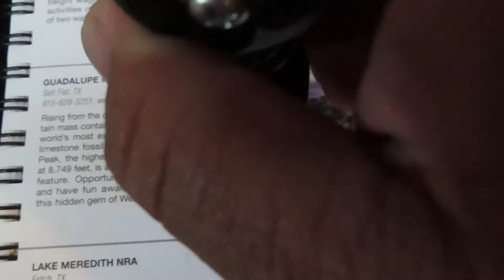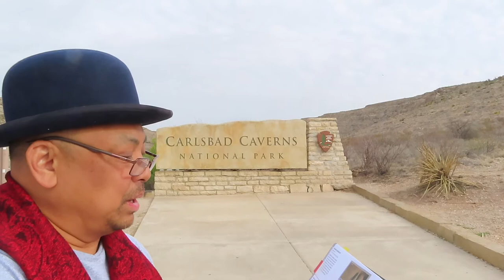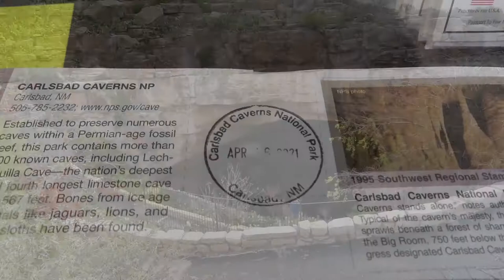Guadalupe Mountains National Park and Carlsbad Caverns National Park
2021 RT-6 Guadalupe Mountains National Park and Carlsbad Caverns National Park

Guadalupe Mountains National Park
Salt Flat, TX
nps.gov/gumo

Carlsbad Caverns National Park
Carlsbad, NM
nps.gov/cave

Las Cruces KOA
814 Weinrich Road
KOA.com

Carlsbad KOA
2 Manthei Road, Highway 285
KOA.com

You Tube Music: "Birds In Flight" by Dan Lebowitz